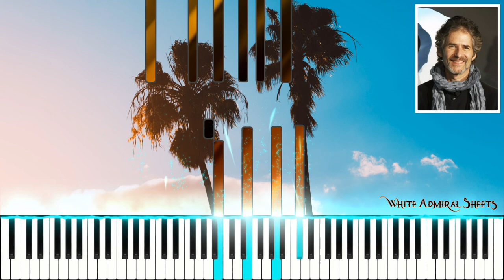A Beautiful Mind (Of One Heart, Of One Mind) - James Horner piano solo